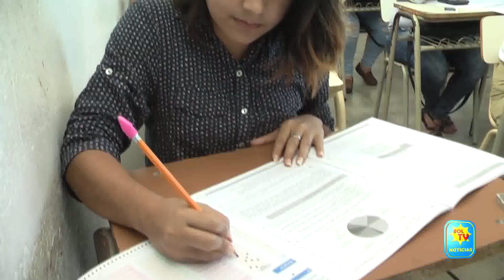MINED DICE QUE PAES SE REALIZARA EL 10 Y 11 DE OCTUBRE